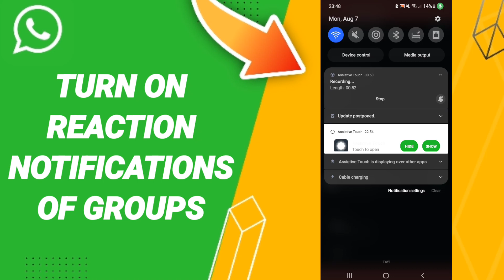How To Turn On Reaction Notifications Of Groups On WhatsApp App